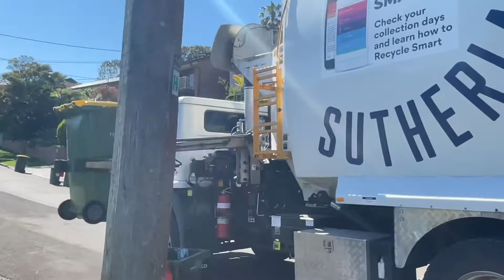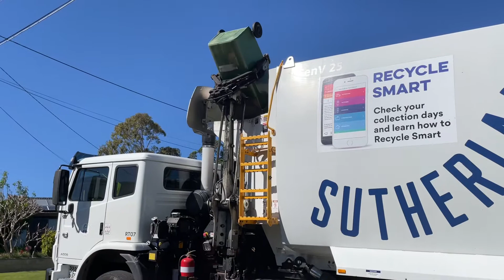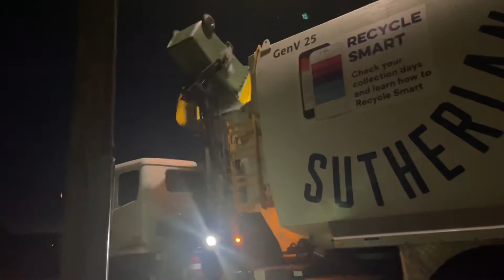Sutherland Recycling RT07